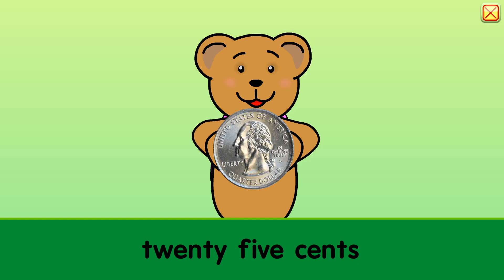Preschool learning videos - Groups 25, 50 and 100 Starfall learning toddler videos + bonus videosing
Preschool learning videos. teach your toddler math while they get to play along. great fun for all ages. this great educational Starfall app will teach your child how to count, well they have fun watching the colorful creative videos.